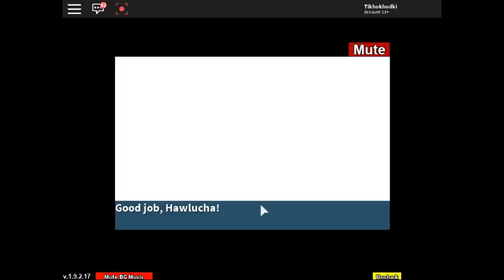Project Pokemon Boss Giovanni 2